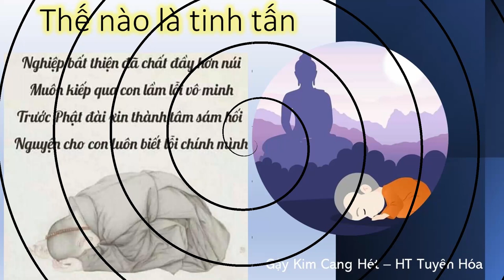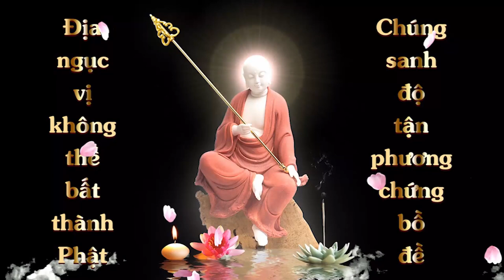Hỏi: Thế nào là tinh tấn | HT Tuyên Hóa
Hỏi: Thế nào là tinh tấn